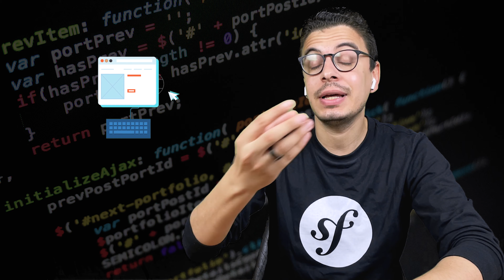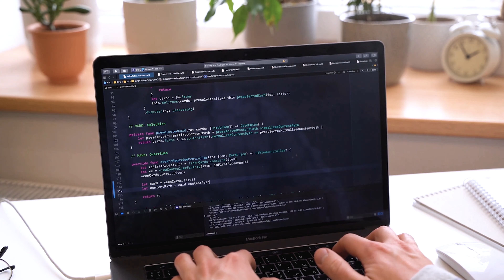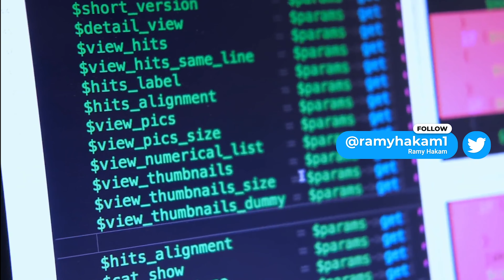Frontend developers هل انتهي عصر ال - Frontend developers مستقبل وظيفة مطور واجهات المستخدم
السلام عليكم ورحمه الله وبركاته ازيكم يا شباب
سؤال اتكرر كتير من ناس كتير هل. خلاص عصر الفرونت  اند انتهي او بدأ ينتهي وممكن الشركات تستغني عن الوظايف دي قريب او بعد كدة  وكمان بعد ما بقي فيه AI programmer assist  زي copilot  واللي هنعمل عليه فيديو كامل بعد فترة
وبما اني عملت فيدوهات تخص مسار التنين في  الفرونت والباك فكان من الضروري أتكلم عن الموضوع ده  وأقول وجهة نظري اللي انا شايفه من السوق والشركات في المجال
هل انتهي عصر الفرونت والباك ولا لأ
زي ما قولت الإجابة أه و لأ
طيب ازاي
أه  عشان الوظيفة   اللي اسمها فرونت  اند ديفيلوبر وباك  اند ديفلبر بدأت في الانحدار فعلا
ولأ عشان. اللي بيعمله الفورنت اند والباك اند موجود ومكمل ومستمر  ومطلوب
امال ايه اللي حاصل بقي عشان نفهم

زمان كان فيه واحد اسمه  web designerومكنش فيه حاجة اسمها Front end Developer

اللي حاصل ان فكرة ان يبقي فيه مطور فاهم فرونت كويس وبيعمل Logic وساعات بيكون في Logic في Frontend
مش مجرد تصميم وشوية حاجات بتلعب في الشاشة وخلاص مبقاش اسمه web designer لا بقي Front developer
  وزي ما انتوا شايفين دلوقتي وظيفة Web designer قليلة بشكل كبير وبقي المطلوب اكتر front end developer وده الفرق لانه د لوقتي بيكتب logic في الفرونت وبيستخدم frameworks وlibs وبيكلم APIS  مختلفه وساعات بيكلم API من الthird parties  مباشر من غير حتي ما يتعامل مع Back-end بتاعته وده خلي جزء design من ضمن مهام الفرونت اند ديفيلبر بعد ما كان وظيفة كاملة اللي هي الديزاينر بقي دلوقتي انت بتعمل التصيم وتكتب لوجك بالجافا سكربت

وعشان كدة قدراتك في الجافا سكربت بقت اعلي بكتر من مجرد تصميم او استخدام javescript في التصميم بقي الموضوع اعلي وقدارات اعلي ودلوقتي انت بتكتب logic test اللي انت عامله في الفرونت
اللي هو كانت حاجة بديهية بالنسبة انك بس بتعمل تصميم  ويب فيه شوية حركات
طيب ايه بقي الوضع دلوقتي
دلوقتي بقي نفس بالظبط بداية ذوبان وظيفة web designer قدام وظيفة FrontEnd developer ودلوقتي بقي الكل ملاحظ ده
نفي البداية دلوقتي بتحصل  وظيفة Front-end-developer بتدوب قدام وظيفة javascript developer
What that means
ابسطهالك
انت ك فرونت developer كويس قدراتك في الجافا سكربت كويسة وامكانيات اللغه نفسها كبيرة جدا  وبقيت تعرف تستخدم package manager , testing, frameworks,

وفكرة انك بس تبقي محصور وفي أي حاجة ليها UI  بقت قديمة وكأنك بالظبط مربوط ومش عارف تتحرك ولا الشركة عارفه تتحرك برضو ده بدأ في الانحسار

 عشان كدة بقي بدأ الانحدار قدام وظيفة javascript developer واللي فيها انت مش مربوط والشركة نفسها مش مربوطة انك تشتغل في أي حاجة ليها UI  بس لأ انت تقدر تشتغل في أي جزء او مشروع الجافا سكربت هي اختيار كويس فيه
Front-end   back-end API proxy-server micro-service  module و package  و lib   وهكذا

وده بقي اتجاه كتير لشركات كتير بتحول مشاريعها او تبدأ مشارعها ب  micro services architecture   لانه بيخلي عندك flexibility  في لغة البرمجة اللي تستخدمها في كل جزء من المشروع

بحيث انك مطور لغة جافا سكربت اللي تقدر تعمله اللغة انت تقدر تعمله والجافا سكربت عموما سواء بقي فرونت ولا باك node express يعني مكان ما نلاقي الجافا سكربت نلاقيك موجود

Frontend developers كتير مش هيعرفوا يعملوها مع انهم جامدين جدا في الفرونت ومحترفين في الفريم ورك اللي بيستخدمها لكن لو خرج من الفريم ورك واشتغل جافا سكربت هيلاقي الدنيا صعبه انه يعمل complete small package or module  ودي بعد كدة هتبقي مشكلة

طيب تعمل ايه لو انت فرونت اند دلوقتي
أولا انا مش بقولك front end developer job خلاص بينتهي عشان هسمع كلام كتير وتعليقات كتير عن الموضوع
انا بقولك ان دور الفرونت اند  هيبقي جزء من مهام وظيفة اكبر واللي هي javascript developer زي بالظبط ما انت دلوقتي من ضمن مهامك وظيفة كاملة كانت زمان مستقلة اسمها web designer job
في النهاية يا شباب
انا مش بخوف الناس ان is front end dies ومحدش يتعلم فرونت اند
لا خالص الفرونت اند زي ما قولت role بتاعته موجودة ومستمرة وباقيه وتتمدد  مش هتختفي وتندثر خلاص

أن دلوقتي بس بنبهك ان في  مطب عليه اشارة حمرا  في اخر الطريق قدام مش في طريقك دلوقتي  حالا موجود قدام بس لو انت مخدش بالك منه  وانت ماشي بسرعه مش وخد بالك هتاخد المطب بغشومية وربنا يستر علي العربية

 اما لو عرفت من دلوقتي وبدأت تفكر وتطور نفسك عشان تواكبا لتطوير اللي جاي والمطب اللي في الكارير بتاعك ساعتها انت  هتقدر  تعدي المطب براحة ومش هتحس بيه أصلا وتكمل طريقك اسرع  وممكن أصلا تتفاداه وتكمل بنفس سرعتك من غير ما تهدي  وتسبق وتتميز كتير عن غيرك وربنا ييوفقك ان شاء الله

انا كدة خلصت اللي انا عايز أقوله في النقطه المهمة دي وان شاء الله هنعمل فيديو لنفس الموضوع ولكن للحبايب بتوع backend  انتطروني ان شاء الله جاي وهل backend dies و رايح في داهية ولا ان شاء الله  ربنا يستر